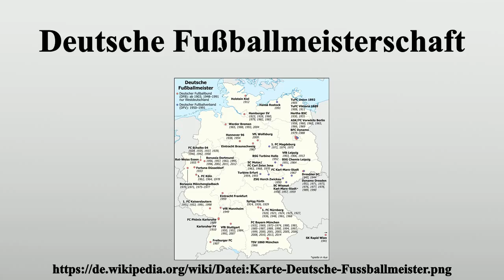Deutsche Fußballmeisterschaft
Vielen Dank für Ihre Unterstützung:

Seit 1902 wird der Deutsche Fußballmeister der Männer unter dem Dachverband des DFB, und von 1949 bis 1991 wurde zeitweise parallel dazu auch dieser unter dem Dachverband des DFV der DDR – ausgespielt.Erster Titelträger wurde der VfB Leipzig, erster Titelträger des DFV wurde die ZSG Horch Zwickau.Rekordhalter mit 26 Meisterschaften ist der FC Bayern München.Seit 1974, im Verlaufe mit wechselnden Modi, seit 1990 in einer zweigleisigen und ab 1997 in einer eingleisigen Bundesliga, wird der Deutsche Fußballmeister der Frauen ermittelt; Erster Titelträger war der TuS Wörrstadt.

Bild-Copyright-Informationen
Urheber Info: Muns